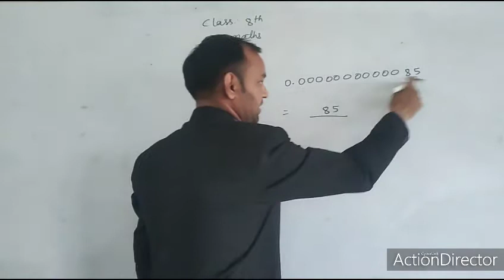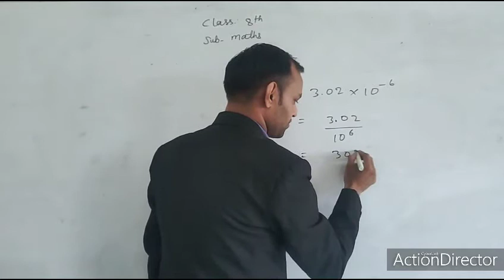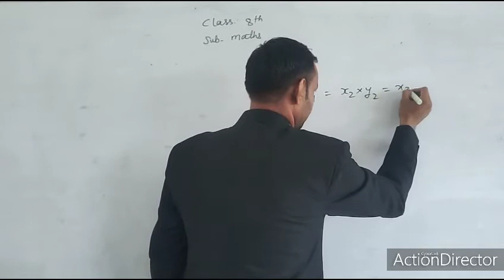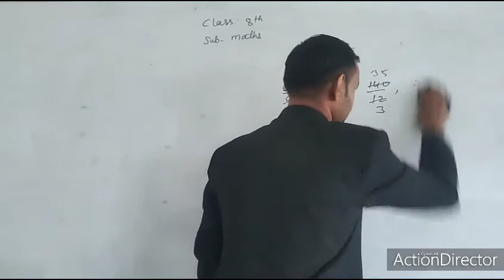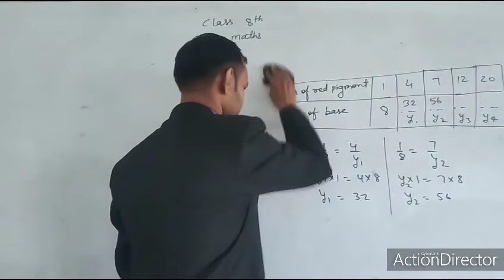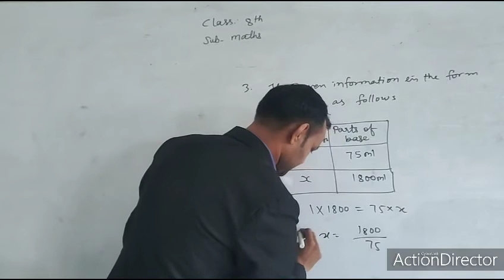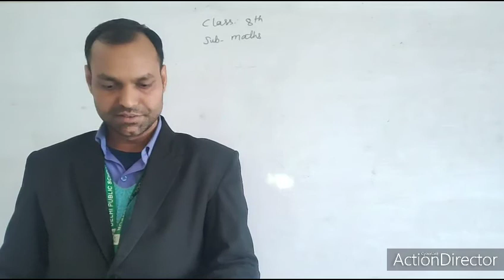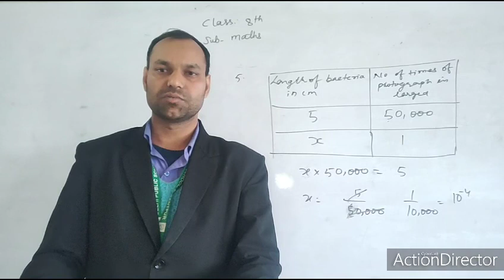class 8 Math